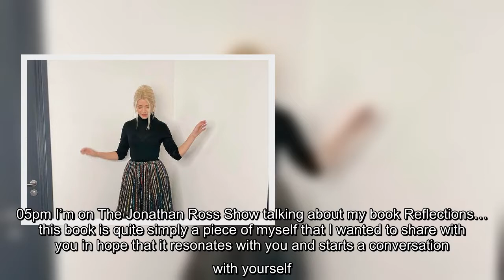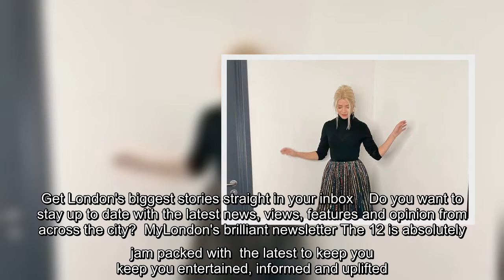Holly Willoughby stuns in Jonathan Ross show snap as she promotes new book